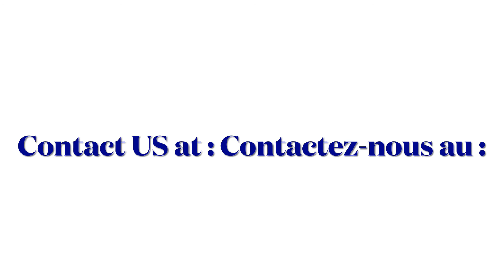DISNEY WORLD : CONDO - Realestate Info in Orlando/Florida. Info Immobilière à Orlando/Floride 2021.